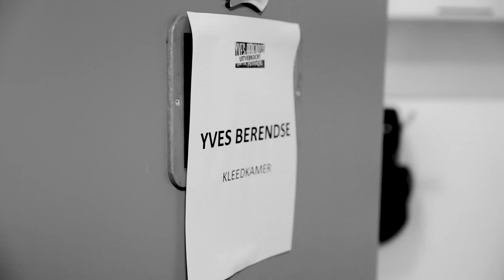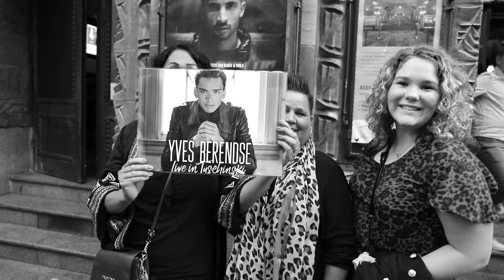Yves Berendse - Vakantieliefde (Officiële video)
Bekijk de videoclip van Yves Berendse 'Vakantieliefde'! De single is nu verkrijgbaar!